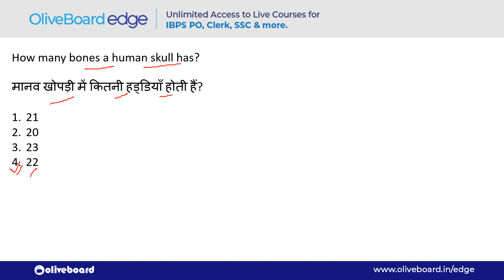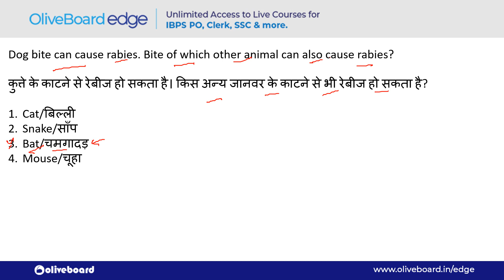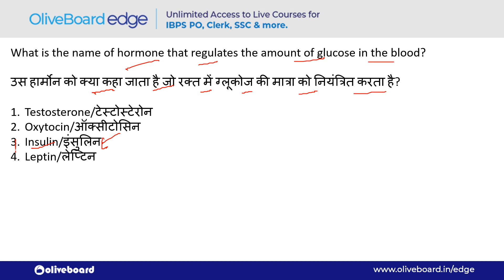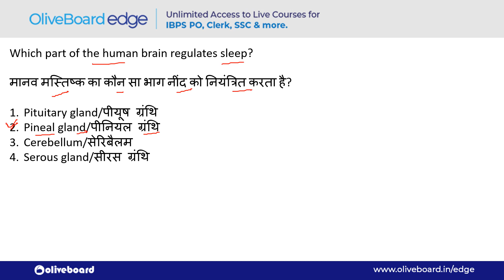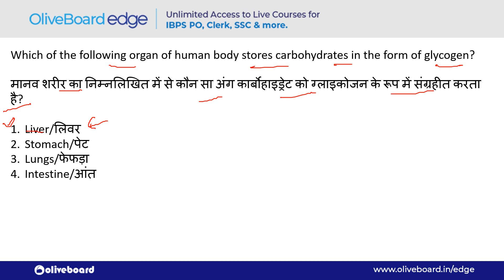Important Biology Questions | General Science | RRB NTPC | RRB Group D | SSC | Part 2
In this video, we cover the most important mcqs of biology. General science is very important for both ssc and railway exams. Physics, Chemistry and Biology form the part of general science. A lot of questions are asked from this section in these exams.

We hope this video will help you in your upcoming RRB NTPC, RRB Group D, RRB ALP, SSC CGL, SSC CHSL, SSC CPO and all government exams.